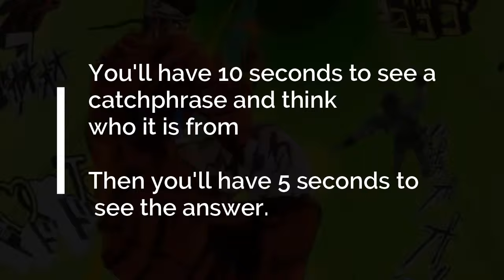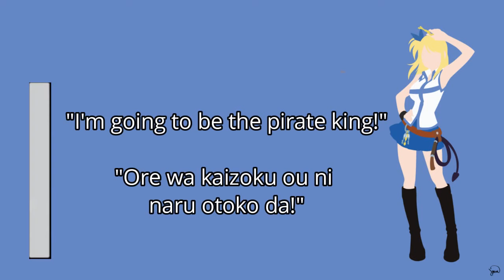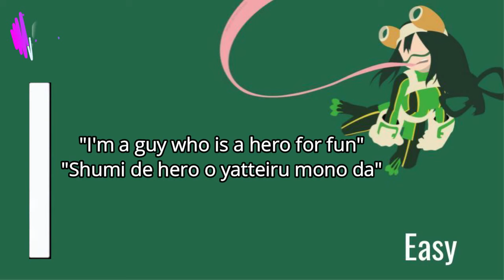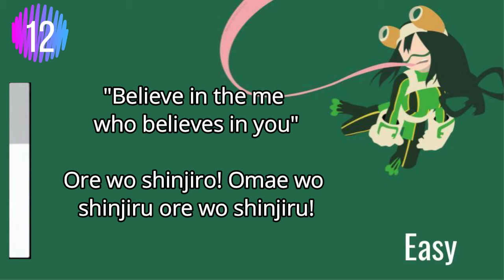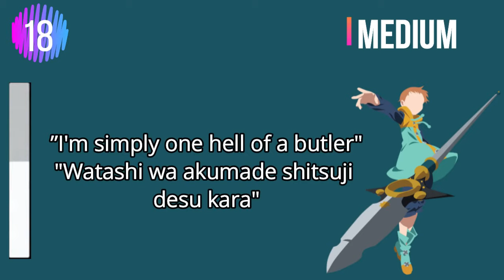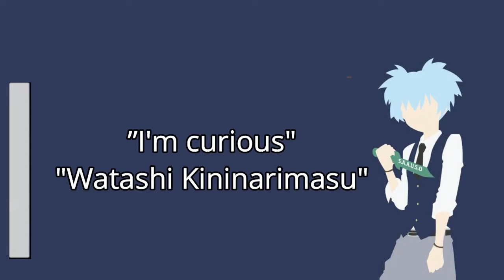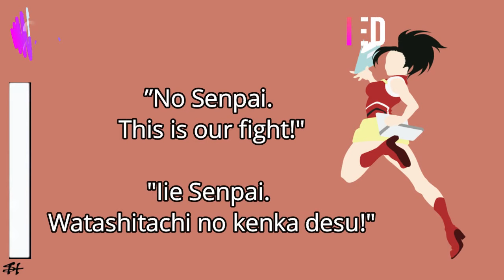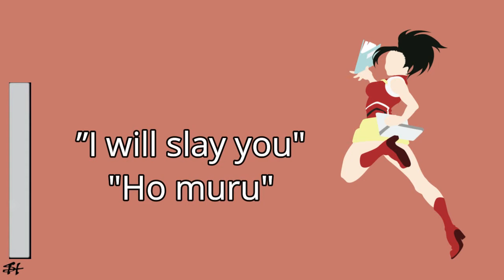Anime catchphrase quiz [30 catchphrases] super easy - hard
▽△▽△▽△▽△▽  Welcome to a new quiz for otakus!  ▽△▽△▽△▽△▽

Objective: There are 30 different catchphrases, guess as much as you can!

Rules: You'll have 10 seconds to see a catchphrase and think from who it is, then you'll have 5 seconds to see the answer.

This amazing music in the background is from halcyonmusic,
I let you here the link to the original videos:

Do you want to know more about me?